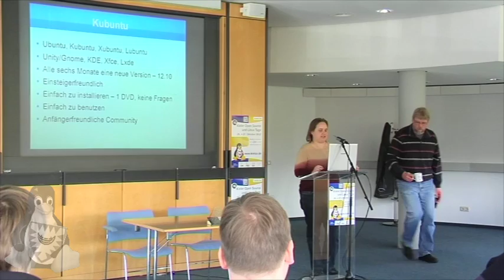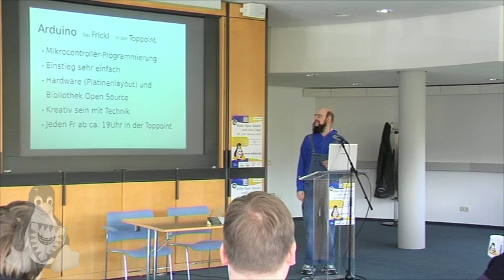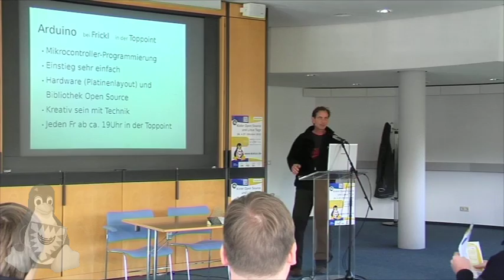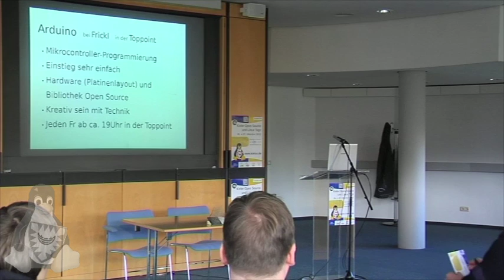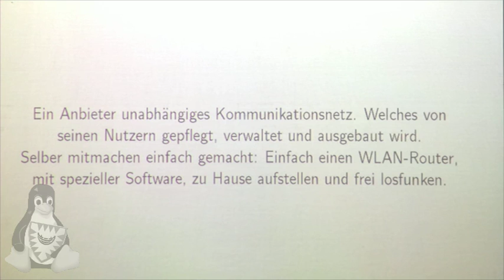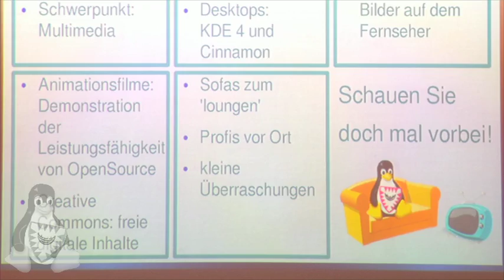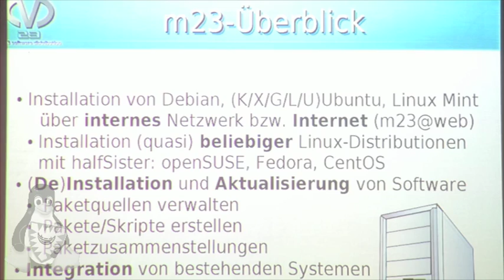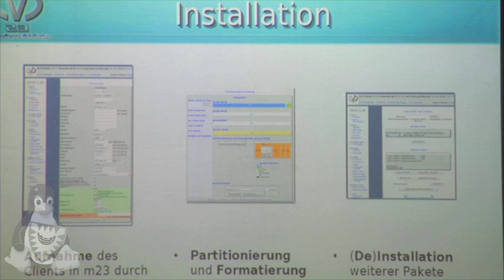Community Projekt Kurzvorstellungen am 2. Tag [Kielux 2012]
In der Projektkurzvorstellung stellen die Projekte in 2-Minütigen Vorträgen ihre Projekte vor. Hiermit können Besucher schnell einen Überblick über die ausstellenden Projekte gewinnen und sich anschließend ausführlich an den Ständen informieren.